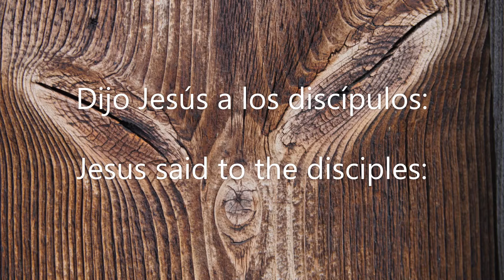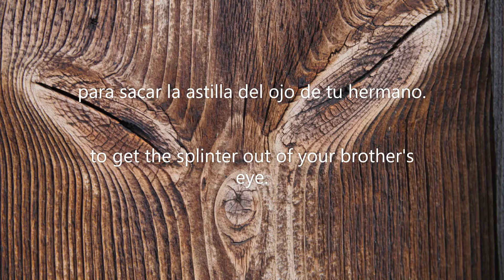No juzguen Don't judge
En este video podemos apreciar,que primero debemos fijarnos en nuestros errores,y una ves que los corregimos,mirar los errores de los demás,pues es mas fácil ver la astilla en el ojo ajeno,que la viga en el propio...
In this video we can see that we must first look at our mistakes, and once we correct them, look at the mistakes of others, since it is easier to see the splinter in someone else's eye, than the beam in their own ...